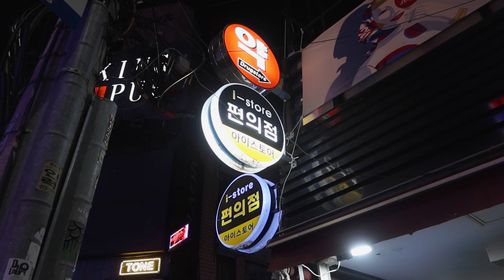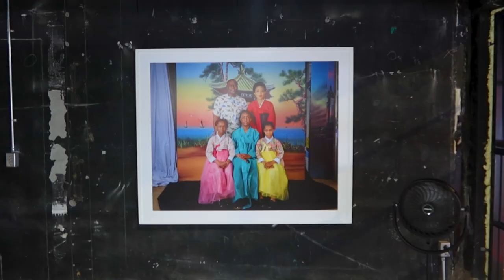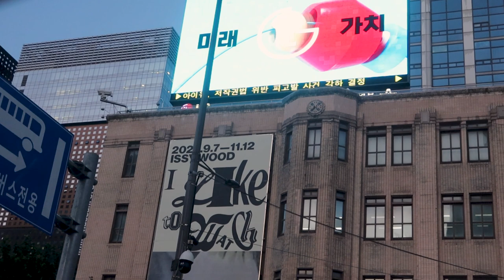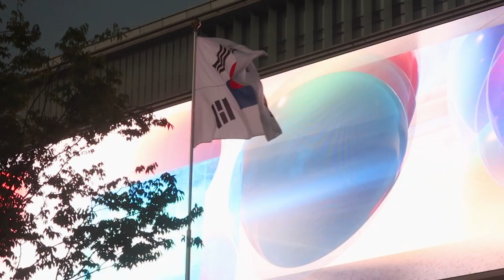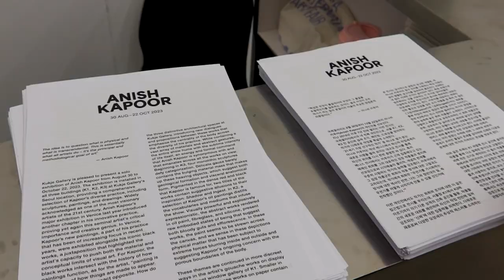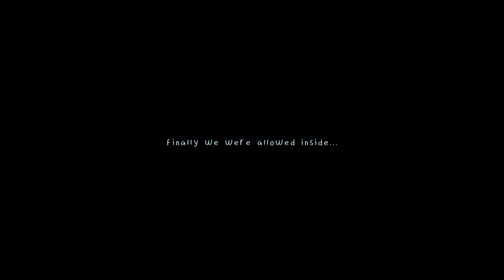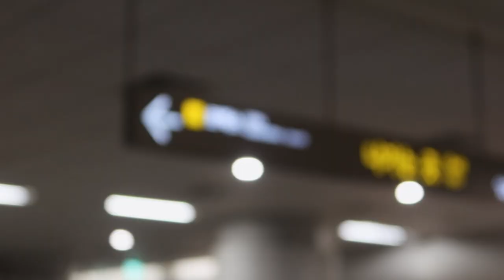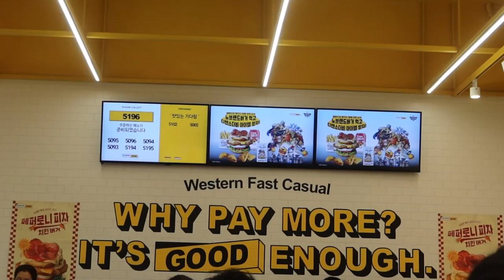spend Seoul Art Week with us!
welcome back as always~ this week's vlog we will take you on a 'week in our lives in seoul' during art week (and fashion week!) this video is full of events, artworks, friends, free food(!) and of course the main event: KIAF and Frieze 2023! Amongst all the chaos, molly will sit down and show you the starter skincare collection from this week's sponsors Coxir, which she has been dying to talk about!